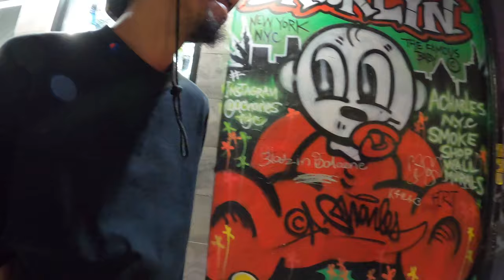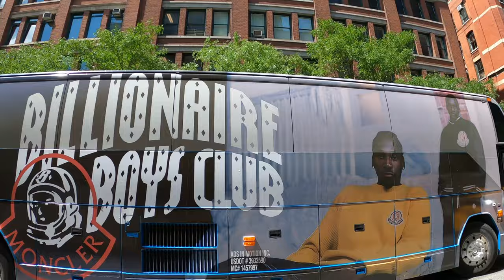What Are People Wearing in New York? (Fashion Trends 2023 NYC Street Style Outfits)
What are people wearing in New York? Explore the fashion trends 2023 has to offer and learn what's hot! From nyc street style to casual summer outfits, we've got you covered. We take a look at the coolest street fashion of new york at night and the hottest summer wardrobes that are sure to be awesome in the coming year.

Join me in the 65th episode of What Are People Wearing as we take a look at the 2023 street fashion of New York City for 2023. I'll be covering streetwear outfits 2023 that are sure to be awesome for summer 2023 fashion, as well as the latest 2023 streetwear brands that are shining in the fashion industry. We'll be exploring the nyc fashion capital neighborhood of Soho including Prince Street, Canal Street, Mercer Street, plus Brooklyn's Bushwick neighborhood to get a glimpse of what millennial styles, gen z fashion, and learn more about what people are wearing. We'll also be checking out the 2023 streetwear design styles that are always worth checking out. This episode will be perfect for summer fashion 2023, featuring the latest Streetwear 2023 Womens fashion trends and the freshest Soho nyc street style. Don't miss out on all the post-looks from New York Fashion Week 2023 and the fashion trends 2023 summer has to offer from NYC as they show off their style!

0:00 Intro
0:08 Rudy
1:13 Williamsburg Street Style
1:38 Diana (@ ramen.mami )
2:36 Sophia ( @ Sophiabounou )
4:00 New York at Night
4:12 Dave LV
4:57 Eva
6:18 Lloyd & Nick
7:10 MakeoutShinobi & ath0ven
8:48 Zion
9:39 Slater, Miranda, & Secret Third Person ( @ missbaranda )
12:19 Reese & Abushay
13:54 Brooklyn New York at Night
14:53 Aposay / Halsey
15:55 Corroche
16:27 Yasmine ( @ sweet_thangxo )
18:07 Alya & Sophia ( @ alya.anlg & somipe__ )
20:39 Raphael
21:51 ( @ mylifeiscontentcontent )
24:00 Elliott
25:21 Shadi
26:18 Supreme Live Drop (Streetwear)
26:21 Cory
27:05 Sophia ( @ sophiadelangemora )
28:15 Kyle
29:12 @ Knowbbbody
30:21 Stella
31:36 What is Dimes Square? (Lower East Side)
33:16 Thrift With Me in Lower East Side (Country Of)
34:57 Raphaella
35:50 Tristan & Vu
37:40 Celicy
38:31 Claire
40:37 Vintage Clothing Haul in LES (thrift haul)
41:32 Isaiah ( @ iisaiahb )
42:47 Y2K Fashion & 90s Thrifting
43:21 Faith ( @ faith.sadowskyy )
45:19 Soho Style
46:10 Carter
47:05 The Golf Wang Store & Camp Flow Gnaw
48:05 Secondhand Clothing & Replicas in NYC
48:45 Remi Yamamoto ( @ yamamotoinnyc )
51:30 generationzizi, kaylisandoval, sisilensimo in McCarren Park
56:13 Greenpoint Street Tour
56:50 Clipse x Moncler Collaboration
57:13 L-Train Vintage
58:28 The Thrift NYC Store